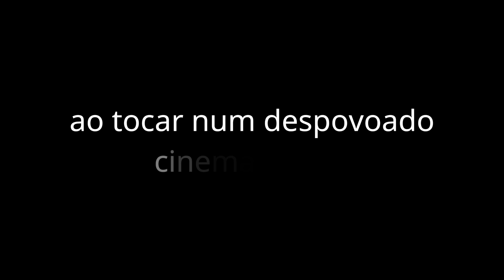Os Devaneios de um entediado Ernesto Nazareth - de Tim Rescala por Maria Teresa Madeira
Composição de Tim escala estreia no dia  6 de setembro de 2023 na Sala Cecilia Meireles e interpretada pela pianista Maria Teresa Madeira

Texto:
"Os devaneios de um entediado Ernesto Nazareth
ao tocar num despovoado cinema Odeon

Acostumado a tocar para um público numeroso que espera ansioso no hall do cinema Odeon pelo inicio dos filmes;
O pianista e compositor  Ernesto Nazareth, se surpreende com o pequeno
número de espectadores daquele dia;
Entediado com os parcos ouvintes, começa a devanear ao piano procurando as similaridades entre a melodia de seu tango brasileiro odeon com os mais variados temas do repertório clássico universal;

Aos poucos, seu tédio se transforma numa verdadeira catarse numa espécie de devaneio pianístico;

Aqueles poucos espectadores devem ter estranhado."